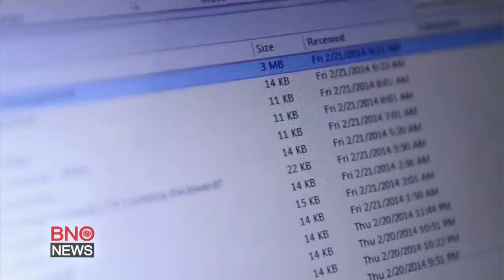The Inventor of Email Ray Tomlinson Has Died at 74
The man credited with inventing email in 1971, 74-year-old Ray Tomlinson, died Saturday.Tomlinson had the idea to combine the single-computer messaging program with an experimental file-transfer program.